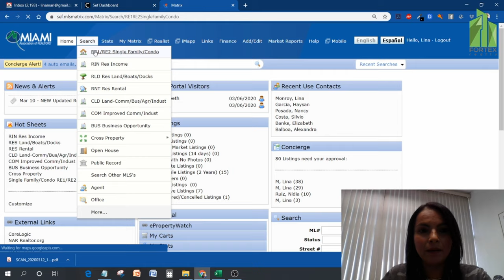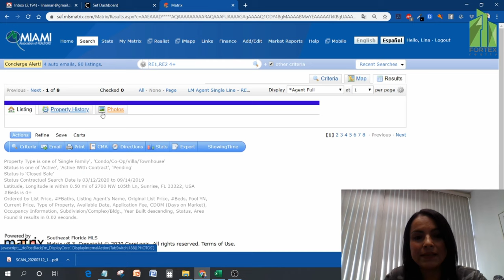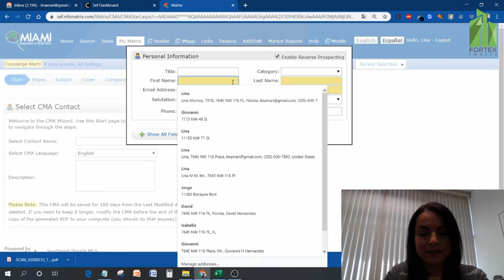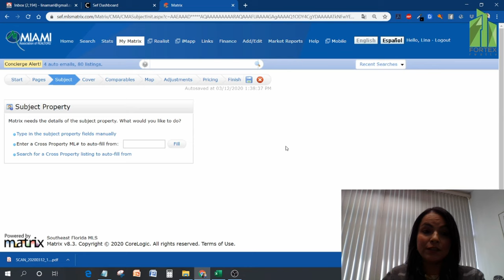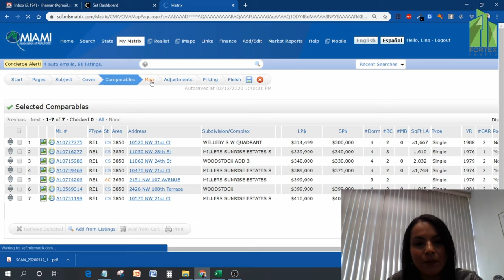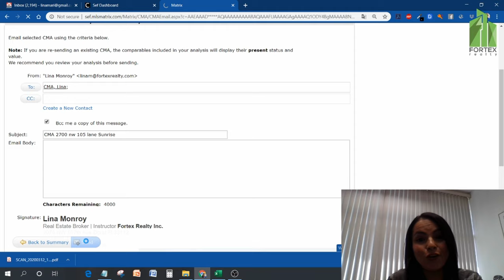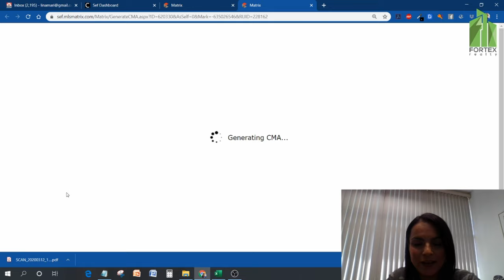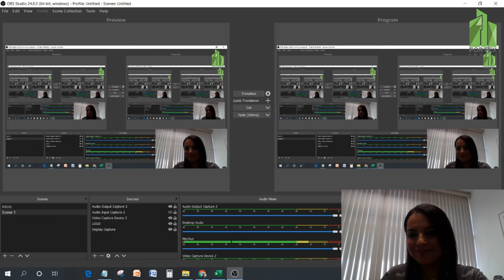Aprende a Realizar un CMA usando MATRIX - Lina Monroy Broker - Fortex Realty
🔹Hay diferentes formas de hacer un CMA, lo ideal es realizarlo usando diferentes plataformas para obtener un resultado y análisis más óptimo. Este video te muestra cómo hacer el CMA desde Matrix, la plataforma más usada por los Realtors del Sur de la Florida.